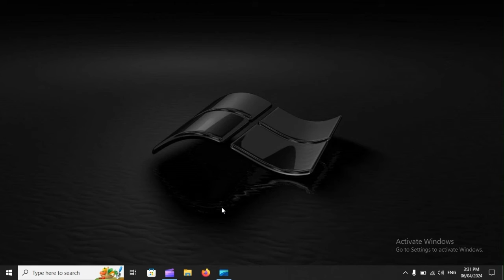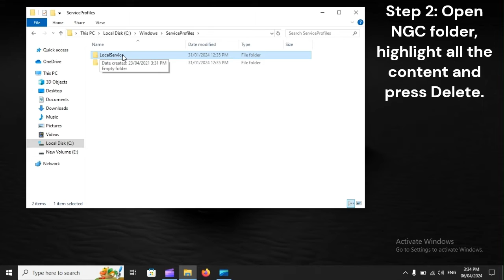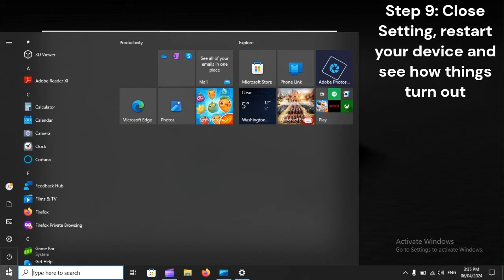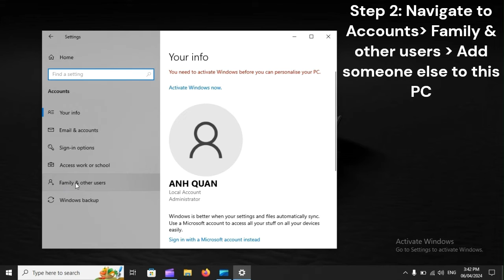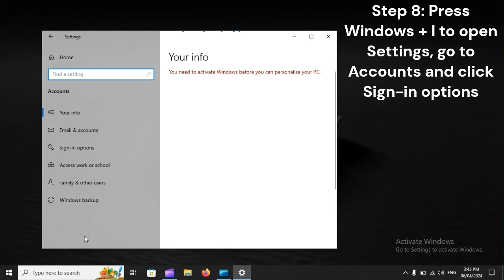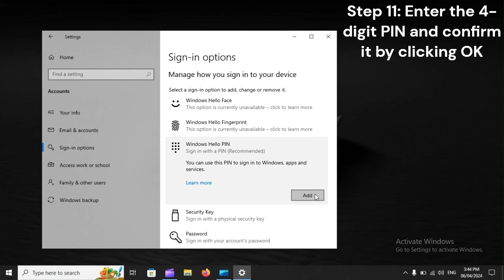SOLVED! Windows Hello PIN “This Option Is Currently Unavailable” Folllow this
At the moment, Windows Hello PIN is one of many ways that people can use to secure their Windows computers. Usually, setting up Windows Hello PIN on Windows computers is a no-nonsense process that lasts mere minutes. Still, similar to other Windows features, Windows Hello PIN may malfunction at times. If you keep coming across the error "This option is currently unavailable" while attempting to use Windows Hello PIN, you should take a look at our video guide.